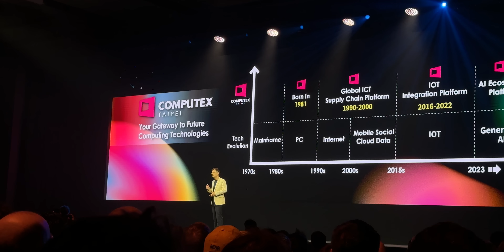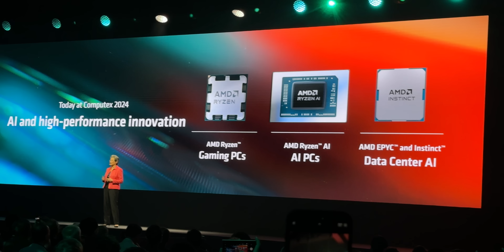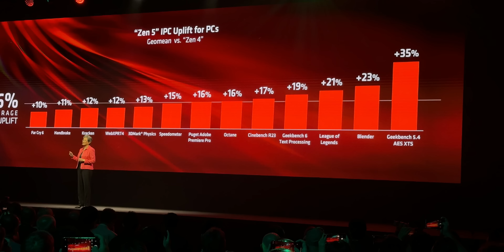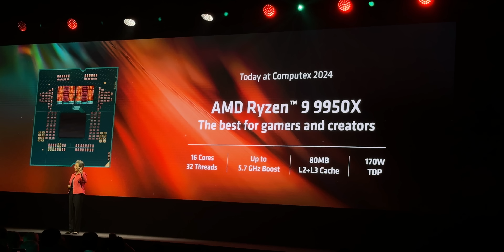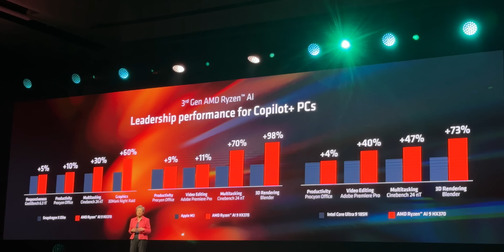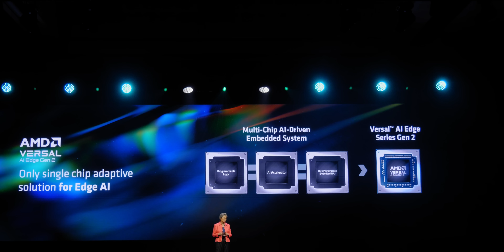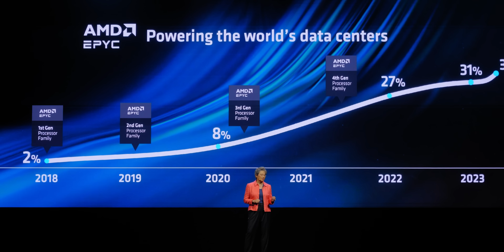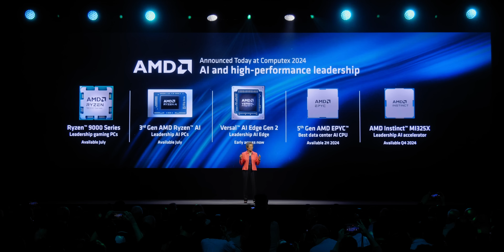AMD এর নতুন চমক! AMD Keynote at Computex 2024